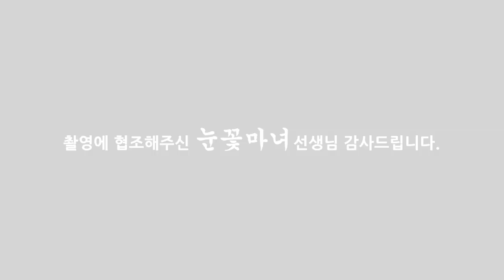신퇴마록에 출연하는 눈꽃마녀! 새롭게 내린 무기를 공개합니다 [천신제자 눈꽃마녀]